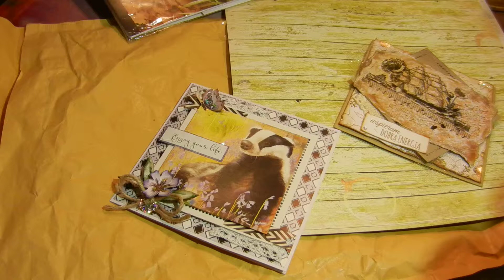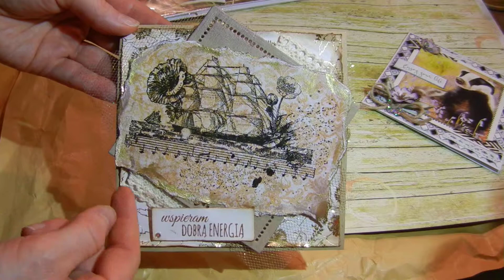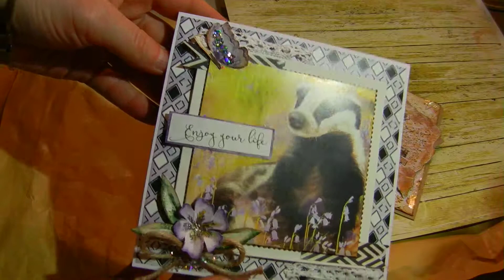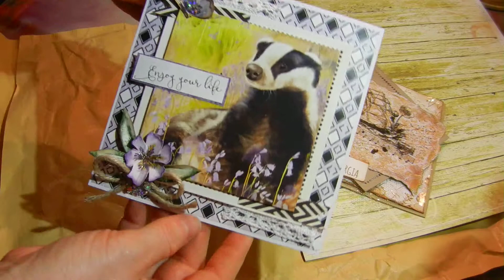kartki na różne okazje :)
Witajcie :) Dzisiaj chciałam pokazać dwie kartkami które przygotowałam na okazję urodzin oraz z życzeniami powrotu do zdrowia.